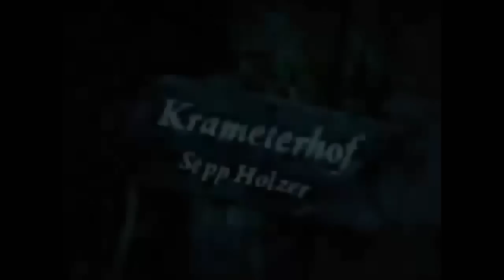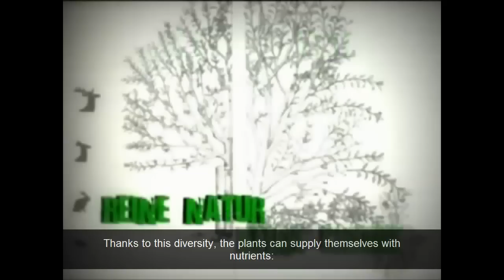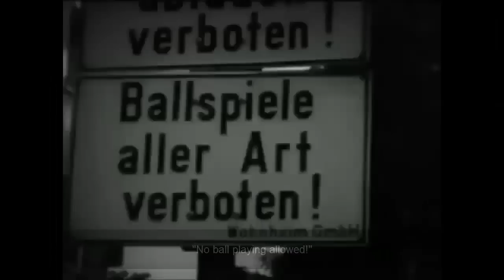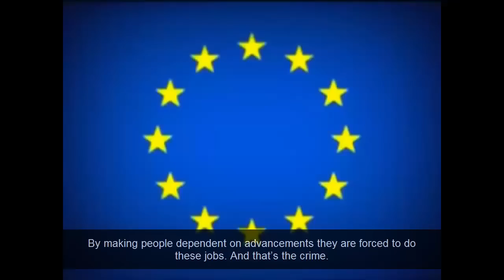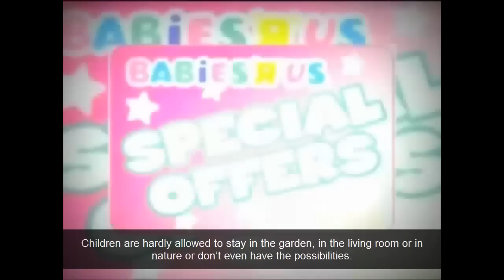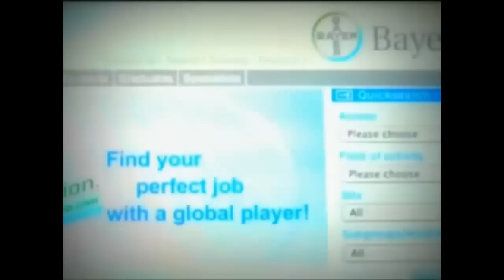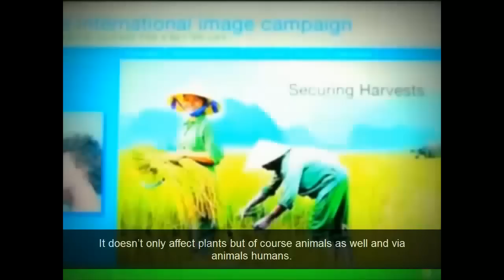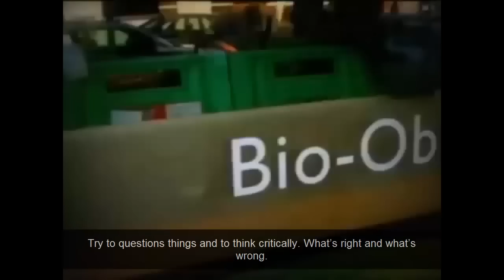Sepp Holzer: We are being raised to become Lemmings! (English subtitles)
The Austrian farmer Sepp Holzer talks about how we treat nature and animals, about GMO, the fate of people in the so-called developing countries, how we have to become indepedent again (and how we can achieve this independence!) and how our children are raised only in order to serve others one day.